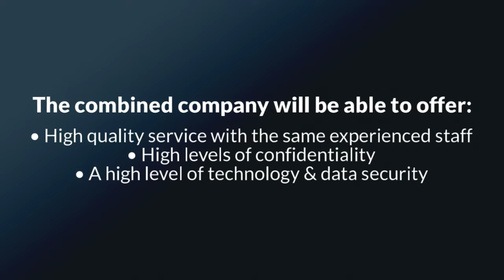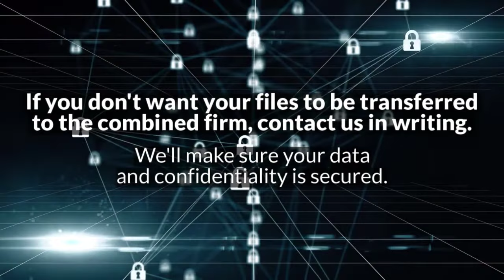Clarity Tax Management and Multop Financial Merges with Hilsinger & Company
We are pleased to announce that we have completed a merger with Multop Financial and Clarity Tax Management PS. We are excited about the opportunity to work with their team of professional Tax Specialists, Certified Public Accountants, Business Advisors, and Financial Planners. Our offices in Skagit Valley and the San Juan Islands will continue to operate in the same locations with our expanded team of professionals and support staff. We will continue to operate the business using the Hilsinger & Company trade name, but the company will be under the ownership of Clarity Tax Management PS. The events of the past year: COVID-19, my personal health issues, restrictions on travel and our work environment, and the challenges that everyone on the planet has faced during the pandemic, have really caused us to reflect on how to best provide stability for our clients as I move toward my retirement years. This strategic merger will allow us to improve our existing services as well as expand our services to assist our clients with their taxes, business development and financial planning needs moving into the future. Hilsinger & Company will continue to operate as a separate company with the same employees and provide the same types of services you have come to know and trust. Robert Hilsinger and Drew Geddis will continue to work with the same clients, with the added benefit of sharing staff and resources with our other offices. We believe every client will benefit from this. The combined company will be able to offer you:

-Continued high quality service with the same experienced staff.
-Continued high level of confidentiality as CPA offices are held to a very high standard.
-The highest level of technology and data security with the most updated systems.
-Stability and local presence.
-Additional expertise and knowledge offered by a full-service accounting and financial planning firm.

We are grateful to you for allowing us the opportunity to provide you with tax accounting and business consulting services for over 40 years. Your loyalty and friendship have enriched our lives. We consider our clients to be friends and family. We look forward to continuing to be your trusted tax and financial professionals for years to come. Best Regards, Robert C Hilsinger CPA Hilsinger & Company